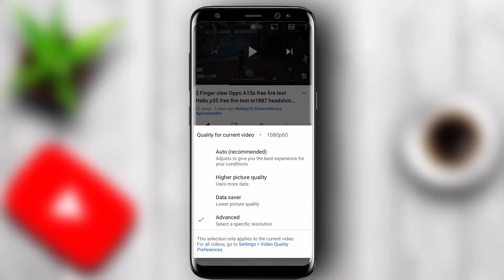1080p VS 1080p60 दोनों में क्या अंतर है 🤔🤔 || What is the difference between 1080p and 1080p60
1080p VS 1080p60 दोनों में क्या अंतर है 🤔🤔 || What is the difference between 1080p and 1080p60

May everyone be successful, this is my prayer